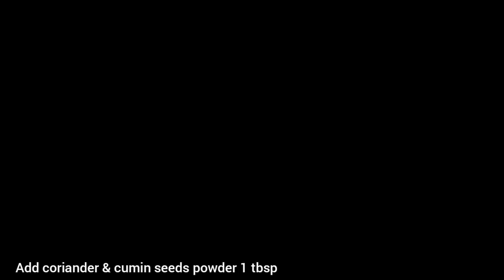বাটা মসলার চিংড়ি মাছের মালাইকারি/Traditional Prawn malaikari/chingri macher malaikari/shrimp/Sarwar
Hi friends today we will learn how to make Chingri Macher Malai Curry. This recipe can be cook many ways but it is the best way to eat .So you will definitely try this recipe at home.

Ingredients:
1. Prawn 8 Piece
2. Ginger Paste 1 tsp
3. Garlic Pste 1 tbsp
4. Onion Paste 1/4 Cup
5. Tarmaric Powder 1 1/2 tsp
6. Coriander & Cumin Seeds Powder 1 tbsp                                         7. Red Chili Powder 1 tbsp
8. Liquid Milk 1/2 Litter
9. Mustard Oil 6 tbsp
10. Cinnamon 3 Piece
11. Malabathrum/bay leaf 1 Piece                                                  12. Cloves 4 Piece
13. Cardamom 4 Piece
14. Green Chili 4 Piece
15. Ghee 1 tbsp

উপকরণঃ
১। চিংড়ী মাছ ৮ টি
২। আদা বাটা ১ চা চামুচ
৩। রসুন বাটা ১ টেবিল চামুচ
৪। পিঁয়াজ বাটা ১/৪ কাপ
৫। স্বাদমতো লবন
৬। হলুদের গুড়ি ১ ১/২ চা চামুচ
৭। লাল মরিচের গুড়ি ১ টেবিল চামুচ
৮। ধনিয়া ও ঝিরার গুড়ি ১ টেবিল চামুচ
৯। সরিষার তেল ৬ টেবিল চামুচ
১০। তরল দুধ ২ কাপ
১১। দারুচিনি ৩ টুকরা
১২। এলাচ ৪ টি
১৩। লবঙ্গ ৪ টি
১৪। কাঁচা মরিচ ৪ টি
১৫। ঘি ১ টেবিল চামুচ

প্রস্তুত প্রণালীঃ
চিংড়ি মাছের মালাইকারি করার জন্য প্রথমে চিংড়ি মাছগুলোকে ভালো করে কটে চিংড়ি মাছের মাথার ময়লা ও পিঠির ময়লা পরিস্কার করে পানি দিয়ে পরিস্কার করে নিব। এরপর ১/২ চা চামুচ হলুদের গুড়ি ও সামান্য লবন দিয়ে ভালো করে মাখিয়ে নিব। চুলায় একটি কড়াই বসিয়ে তাতে ৩ টেবিল চামুচ সরিষার তেল দিয়ে তেলটা গরম হলে একে একে ম্যরিনেট করা চিংড়ি মাছগুলো উল্টে পাল্টে ভেজে নিব। প্রতি পাশ ১ মিনিট করে ভেজে নিব। এরপর একই কড়াইয়ে আরও তিন টেবিল চামুচ সরিষার তেল দিয়ে তেলটা গরম হলে ১/২ ইঞ্চি সাইজের ৩ টুকরো দারুচিনি, একটি তেজপাতা, ৪ টি লবঙ্গ ও ৪ টি এলাচ দিয় ফোড়ন দিয়ে নিব। এরপর দিয়ে দিয়ে দিব ১ চা চামুচ আদা বাটা, ১ টেবিল চামুচ রসুন বাটা ও ১/৪ কাপ পিঁয়াজ বাটা দিয়ে ভালো করে মিশিয়ে দিয়ে দিব ১ চা চামুচ হলুলের ‍গুড়ি,  ১ টেবিল চামুচ লাল মরিচের গুড়ি, ১ টেবিল চামুচ ধনিয়ার গুড়ি ও স্বাদমতো লবন দিয়ে মাঝারি আঁচে মসলার কাঁচা গন্ধ চলে যাওয়া পর্যন্ত কষিয়ে নিব। মাঝে একটু তরল দুধ দিয়ে দিব ভালো করে কষিয়ে নিব। কষানো হলে আগে থেকে ভেজে রাখা  চিংড়ি মাছ গুলো  ‍দিয়ে ভালো করে মসলার সাথে মিশিয়ে কিছুক্ষন কষিয়ে নিব। এরপর দিয়ে দিব ২ কাপ তরল দুধ। তরল দুধ দিয়ে ভালো করে মিশিয়ে একটি ঢাকনা দিয়ে ঢেকে মাঝারি আঁচে ৫ মিনিট রান্না করবো। মাঝে মাঝে নড়ে চেড়ে দিতে হবে। ৫ মিনিট পর ঢাকনা খুলে দিয়ে দিব ৪টি কাঁচা মরিচ ও ১ টেবিল চামুচ ঘি দিয়ে ভালো করে নেড়ে মিশিয়ে ঢাকনা দয়ে ঢেকে ৩ মিনিট মাঝারি আঁচে রান্না করবো। ৩ মিনিট পর চুলার আঁচ বন্ধ করে ৫ মিনিট দমে রেখে দিয়ে তৈরী হয়ে যাবে বাঙ্গালীর ভীষন প্রিয় চিংড়ি মাছের মালাইকারি।